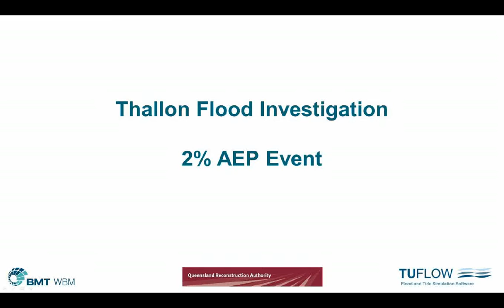Thallon Animation AEP2pct